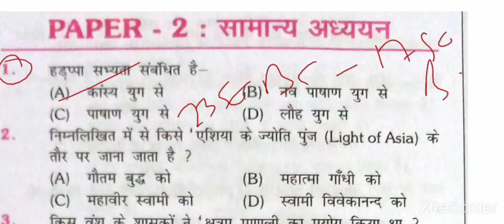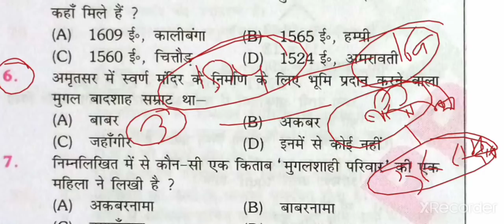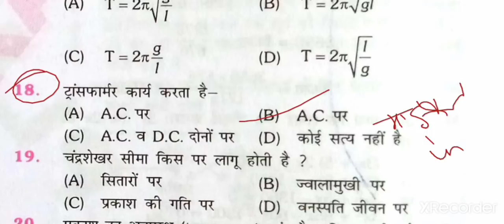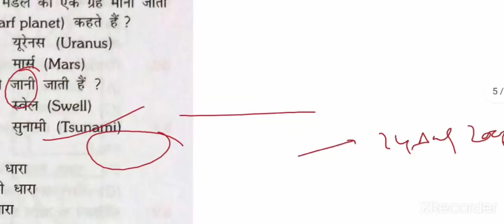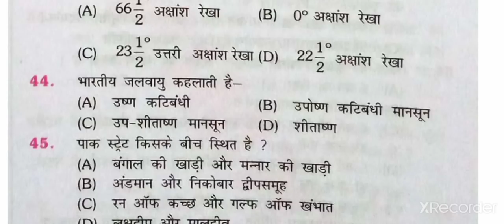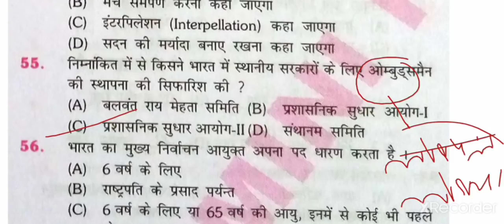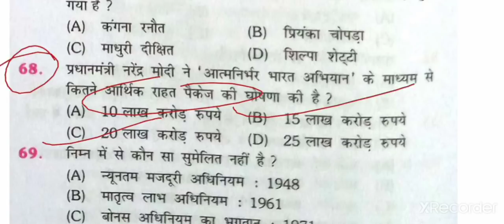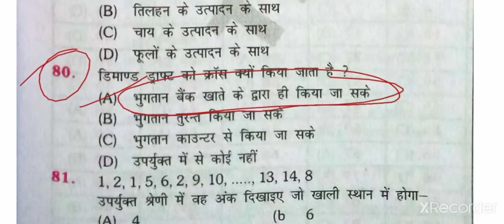Practice set 09|Bihar Daroga Mains|Platform vol 2|Bihar SI Mains Practice set 9 platform vol 2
This video contains practice set number 9 of platform vol 2 for bihar daroga mains exam.

For pdf and study material join our groups

2️⃣
 Whatsapplink
(A):-